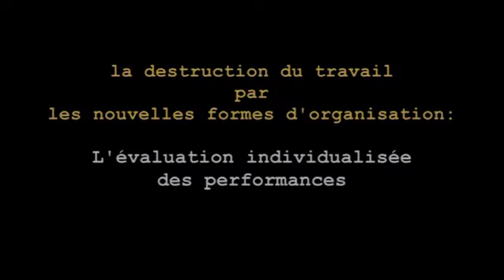J'ai très mal au travail | Christophe Dejours (7/12)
Christophe Dejours, psycho dynamicien du travail et psychanalyste, s'exprime sur la destruction du travail par les nouvelles formes d'organisation : l'évaluation individualisée des performances.
Documentaire en 12 parties.

avec l'aimable autorisation de Jean-Michel Carré, réalisateur du film "J'ai très mal au travail" (éditions Montparnasse).